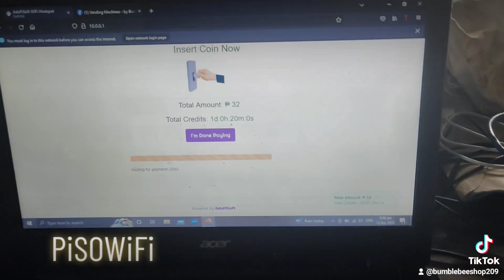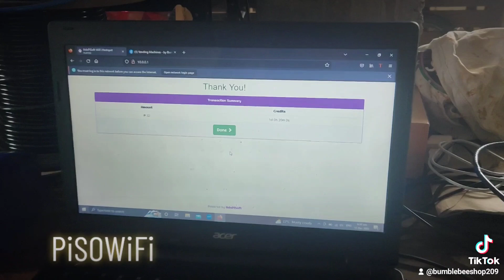PiSOWiFi with Eloading plus GCash Cash In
PiSOWiFi with Eloading plus GCash Cash In Wooden Box.